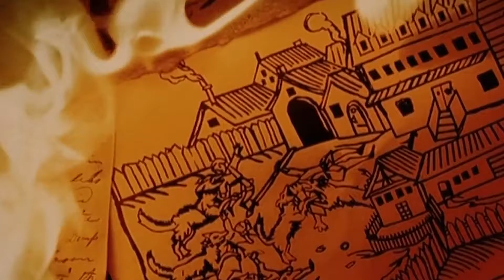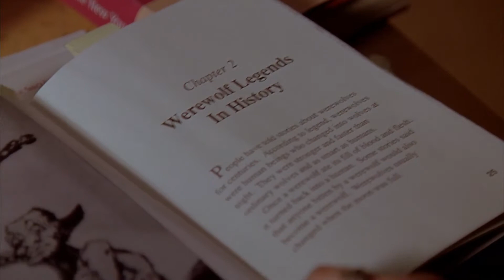In Another Life [Ginger Snaps]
And we feel it like the shiver
Of a passing train

For Festivids 2018, gift for walkthegale

Source: Ginger Snaps (2000), Ginger Snaps 2: Unleashed (2004), Ginger Snaps Back: The Beginning (2004)
Content Warning: canon-typical violence, stabbing, blood, major character death